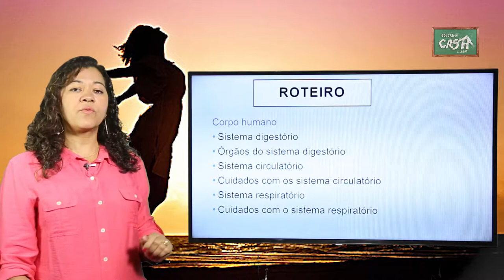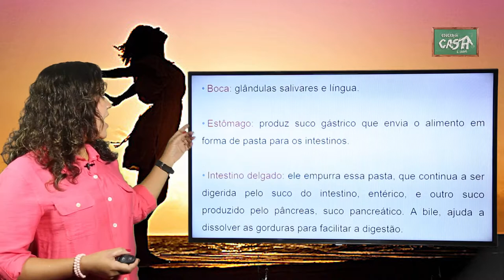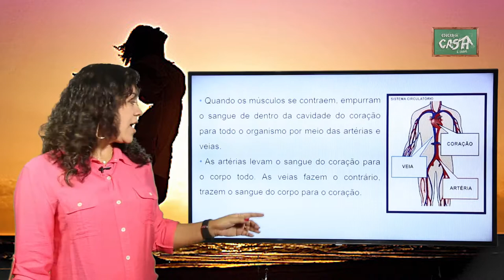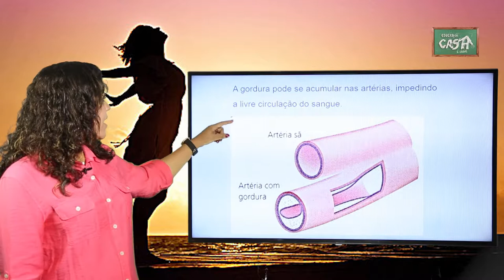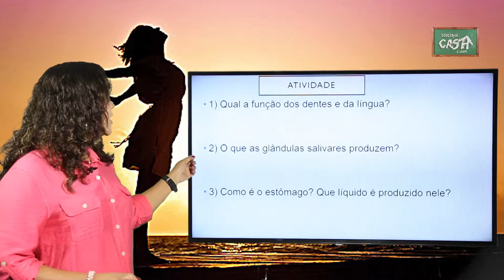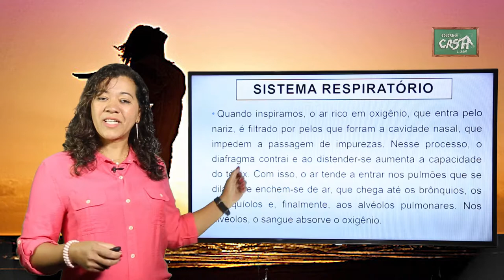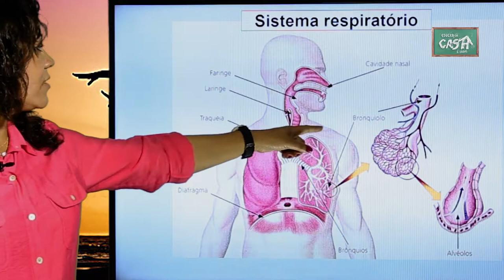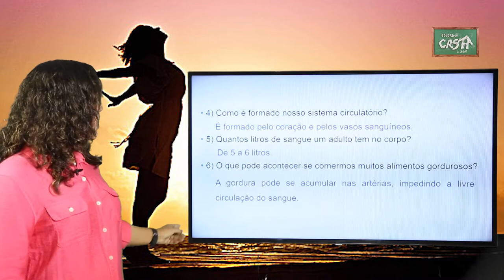4º ANO - III TRIMESTRE - CIÊNCIAS - AULA 2 - SISTEMAS DIGESTÓRIO, CIRCULATÓRIO E RESPIRATÓRIO